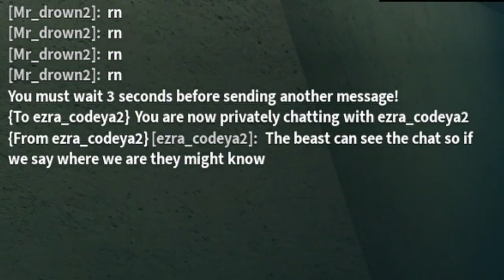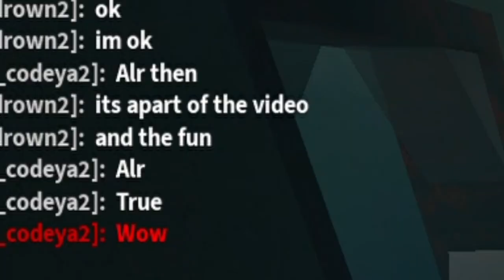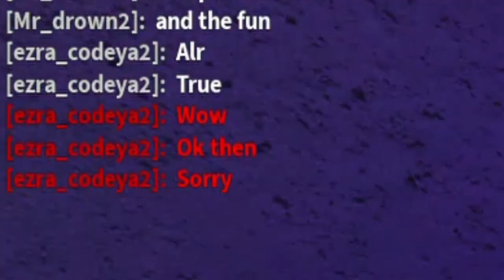Playing Flee The Facility for the first time with my friend Ezra!